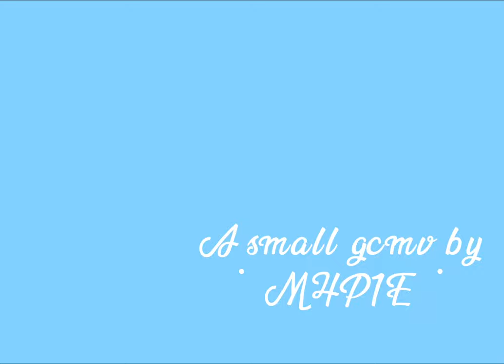Ghost || Dialtown || Small GCMV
ahhh been dead so sorry! I am slowly being revived. Also, I will make more FNAF content soon! Just have to get the Dialtown outta me lol

And thank you guys for sticking with me and watching my content! I love you all! :D

Used: Capcut / Gacha Club / Procreate

Original Designs! :D